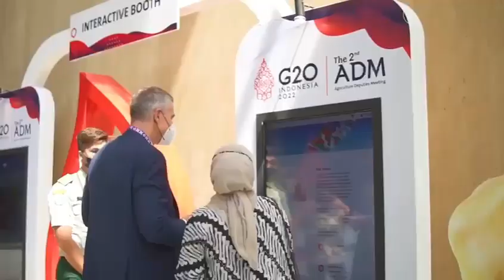Indonesia Ajak Anggota G20 untuk Berkomitmen Hadapi Tantangan Pangan Global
Sebagai bagian dari Pemerintah Indonesia, Sekretaris Jenderal Kementerian Pertanian, Kasdi Subagyono, selaku Chair G20 Agriculture Working Group (AWG) mengucapkan apresiasi atas kontribusi aktif negara anggota G20, negara undangan dan organisasi regional dan internasional pada berbagai inisiatif dan forum dalam kerangka AWG 2022.

On behalf of the Indonesian Government, Kasdi Subagyono, Secretary General of Ministry of Agriculture, as the G20 AWG Chair, expressed his sincere appreciation toward the G20 members, the invited countries, as well as regional and international organizations for being actively involved in and making a contribution to several forums and initiatives within the 2022 AWG framework.

Sumber: @kementerianpertanian